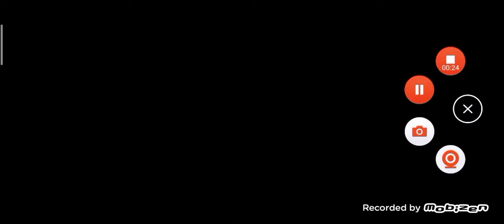8 tháng 9, 2020